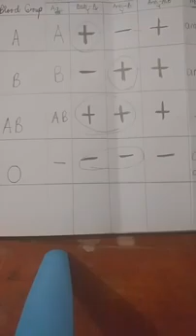FB Live Re-Upload: ABO Blood Typing Basics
Hi! This is a recorded version of FB live video I previously did.